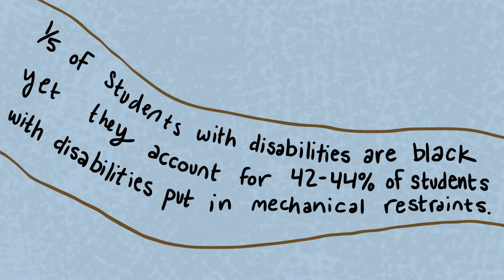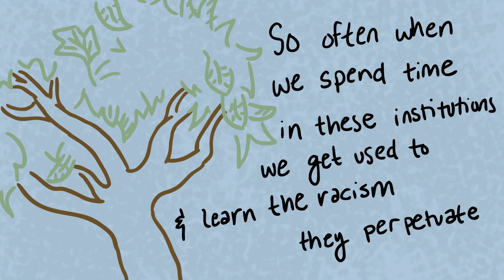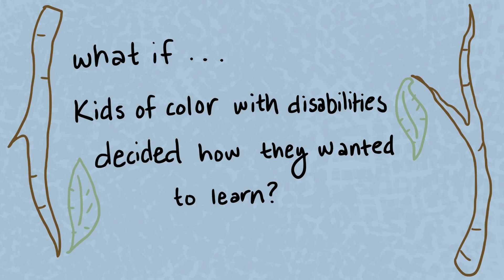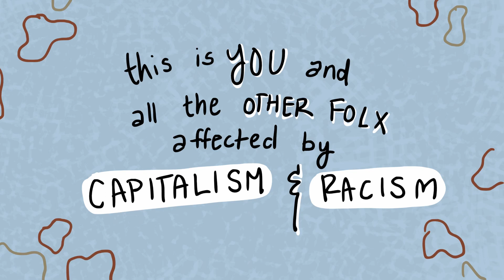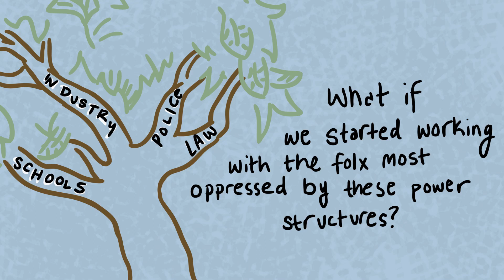how are capitalism and racism connected?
A short animated walk through of the link between capitalism and racism.  Made for YPAC kids!
Writing/Ideas/Workshop work done by Cliff & Helen and YPAC
Animation done by Issy Bilek